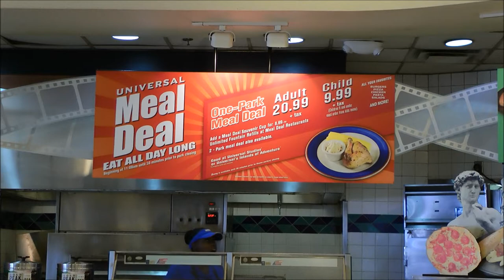International Food and Film Festival, Universal Studios Florida, Universal Orlando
International Food and Film Festival at Universal Orlando (HD 1080p) — SKIP the LINES, with tips, apps and real tickets